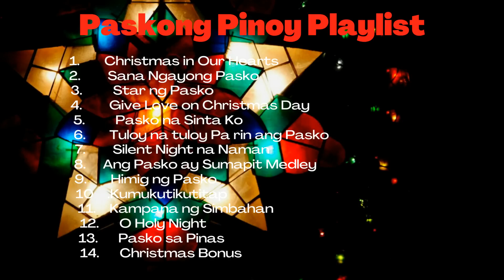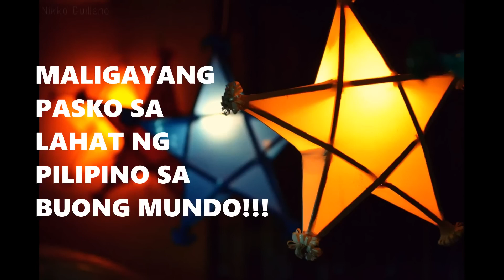Paskong Pinoy Best Tagalog Christmas Songs 2024 - Traditional Christmas Songs Collection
Tagalog Christian Worship Thank You God ❤ Tagalog People's Song of Praise to Jesus🙏August 2024